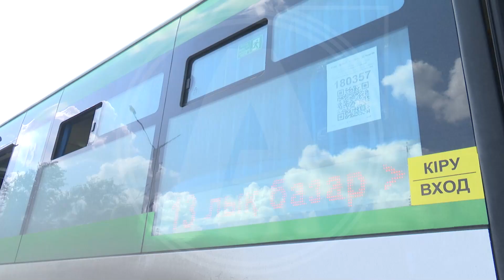В Казахстане хотят снизить требования к водителям автобусов